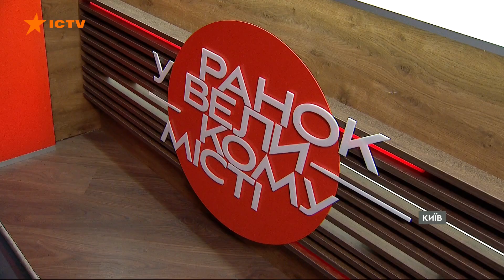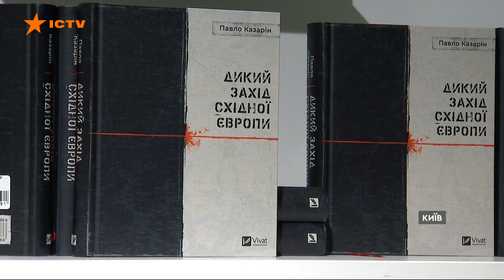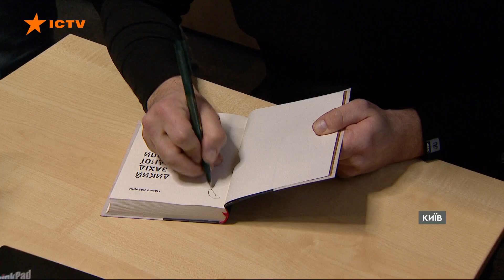Ведучий Павло Казарін презентував власну книгу та розповів про службу в ЗСУ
Нехай тільки через рік, але він провів презентацію своєї першої книги "Дикий Захід Східної Європи".
Її автор - наш колега, телеведучий "Ранку у великому місті" - Павло Казарін.
У книзі він зібрав авторську хронологію ключових подій для новітньої історії України.
Видання встигли визнати "Книгою року ВВС" як кращу есеїстику.
Презентація мала відбутися навесні 2022-го.
Якби ж не війна... Сам Павло Казарін вже більш як рік не веде телеефіри, бо захищає країну у лавах Збройних Сил.

Автор відео: журналіст програми Факти ICTV - Даніїл Самсонов.